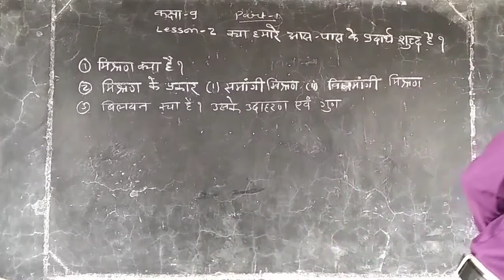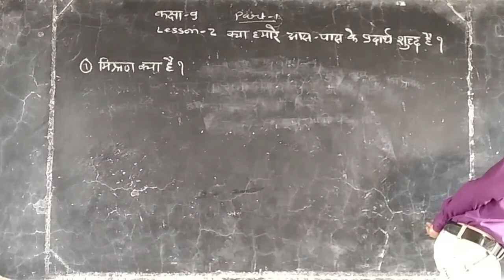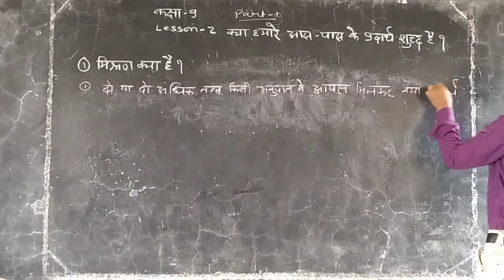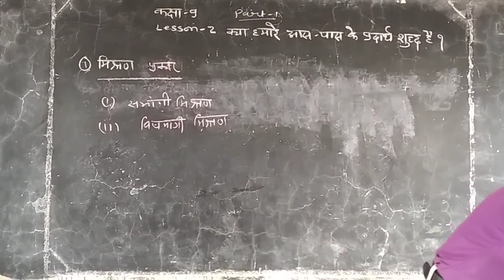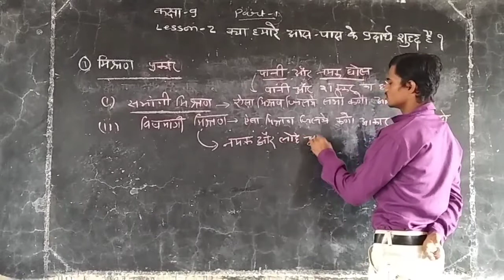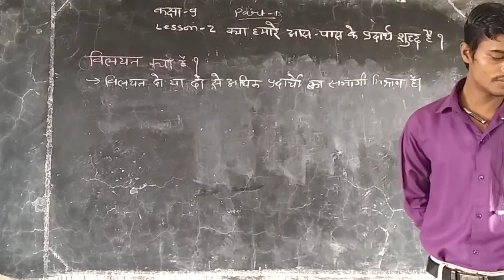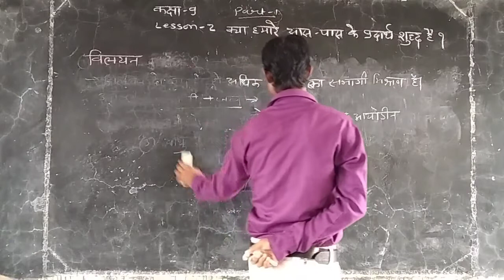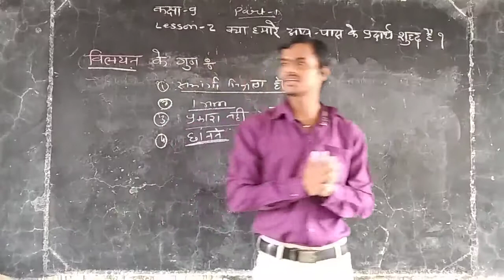class 9 chapter2 science part1